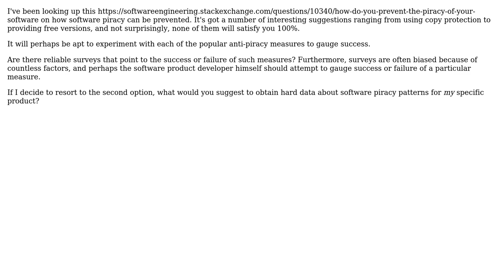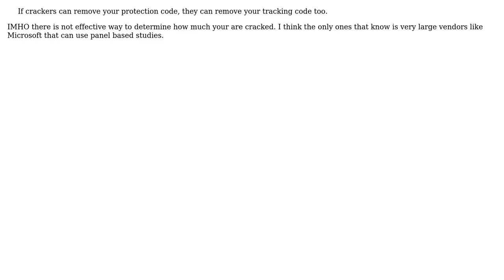Software Engineering: Tracking software piracy to gauge strength of anti-piracy measures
With thanks & praise to God, and with thanks to the many people who have made this project possible! | Content (except music & images) licensed under CC BY-SA | Music | Images & others | With thanks to user Naweed Chougle user David Thornley and the Stack Exchange Network Trademarks are property of their respective owners. You are responsible for your own actions.